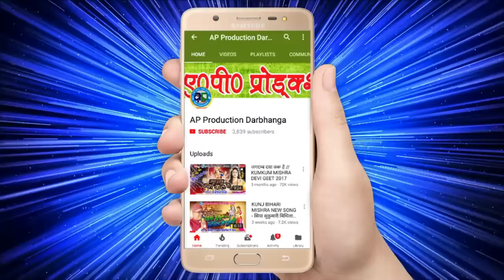PRIYANKA JHA के स्वर में होली के सबसँ मजेदार गीत - पिया जी संग खेलब